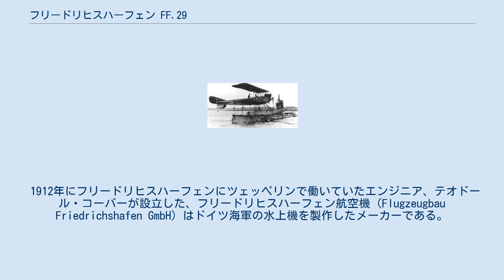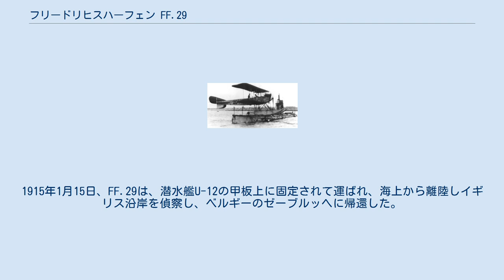フリードリヒスハーフェン FF.29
潜水艦U-12の甲板上のFF.29 フリードリヒスハーフェン FF.29（Friedrichshafen FF.29）は、第一次世界大戦中のドイツの2座席の水上機である。
1915年1月15日、潜水艦U-12で運ばれ、海上から離水した。
 1912年にフリードリヒスハーフェンにツェッペリンで働いていたエンジニア、テオドール・コーバーが設立した、フリードリヒスハーフェン航空機（Flugzeugbau Friedrichshafen GmbH）はドイツ海軍の水上機を製作したメーカーである。
フリードリヒスハーフェン FF.29は120馬力のメルセデスD.IIエンジンを積んだ軽量水上機である。
1914年11月に海軍での運用が開始され、30機ほどが作られ、沿岸警備や偵察に用いられた。
小型の爆弾を搭載でき、1914年12月24日、イギリス沿岸のドーバーのレイバーン・ロードに1個の爆弾を落としたのがドイツ機によるイギリス本土爆撃の最初であるが、けが人はなく物的損害もほとんど与えなかった。
1915年1月15日、FF.29は、潜水艦U-12の甲板上に固定されて運ばれ、海上から離陸しイギリス沿岸を偵察し、ベルギーのゼーブルッヘに帰還した。